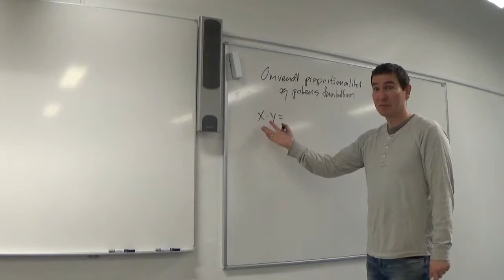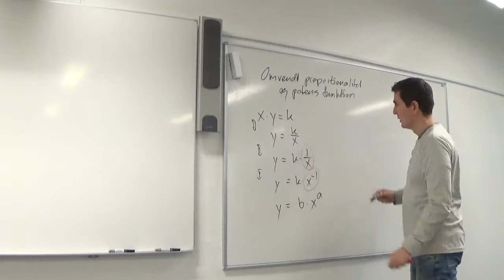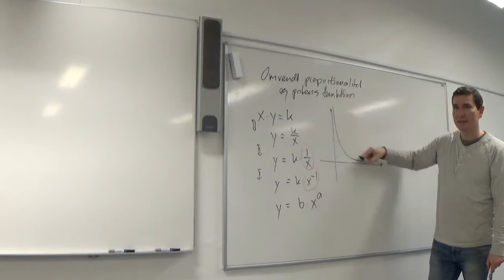Mat C 3.3b Omvendt proportionalitet som potens-sammenhæng